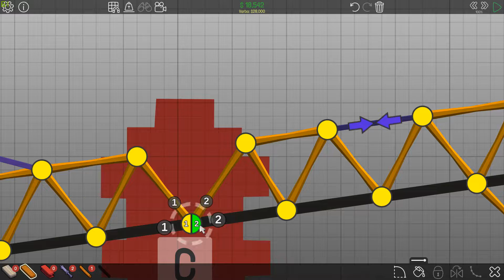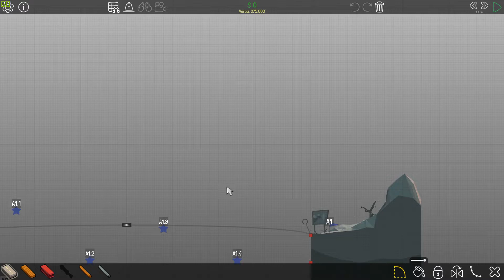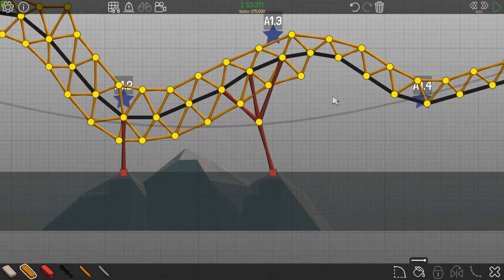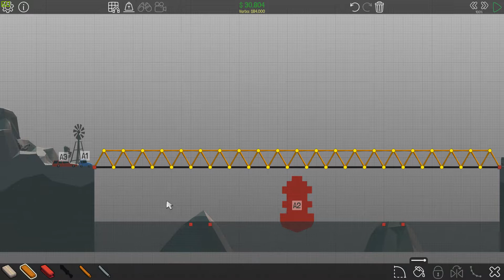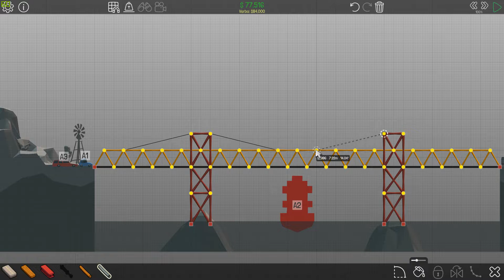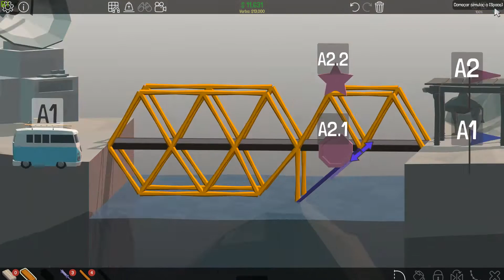Fiz Uma Ponte Vira Uma Montanha Russa! { Vídeo Acelerado} - Poly Bridge #3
Fiz Uma Ponte Que Parece Uma Montanha Russa! Por Incrível Que Pareça a Minha Engenharia Deu Certo!!!

{DEUS ESTÁ NO CONTROLE DE TUDO !}